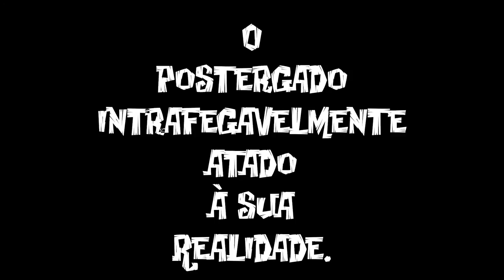O Postergado Intrafegavelmente Atado à sua Realidade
O Postergado Intrafegavelmente Atado à sua Realidade”, vídeo montagem 3’51’’ e audioarte em looping para a I Anual de Arte do Colégio Santo Ivo: OLHARES [A]PO(R)ÉTICOS.

Um grande grupo formado pelos temas “Transporte e Eficiência Urbana”, “Alternativas para o Transporte Urbano” e “Acessibilidade” se uniram e produziram duas obras: a primeira trata de um vídeo modificado nos efeitos Ghosting e Echo do software de edição Premiere e mostra uma narrativa lenta e melancólica de um cadeirante desbravando as esburacadas calçadas das ruas de São Paulo, a ação experimentada pelos garotos do grupo serve como reflexão vivida sobre este problema urbanístico, mal concebido por gestões e mais gestões que se passaram sem se preocupar com a acessibilidade e mobilidade dos que dependem de vias planejadas para todos. Ao final da narrativa permanece a dúvida do que foi concluído pelo personagem principal: seria melhor buscar outro trajeto? Seria melhor esperar ajuda de outras pessoas? Seria melhor vagar como fantasma flutuante pelos buracos da calçada ou, finalmente, seria melhor levantar-se e sair andando?

Em uma segunda proposta, o grupo convida o expectador a ouvir por um instante duas versões de audioarte: uma que exibe sons caóticos do trânsito de São Paulo, aliado à intermináveis sirenes, barulhos de construção e ruídos insuportáveis dos vários decibéis que assolam os pensamentos diurnos e noturnos dos moradores da cidade grande. Outra, que aponta o inverso; sons reconfortantes, distantes, as vezes violentos, mas que trazem aos ouvidos a doce melodia da natureza em seus vários habitats.

Felipe Sacon, Guilherme Mauser, Paulo Gonzalez, Gustavo Fernandes, Lucas Borba, Michel Negrão, Angelo Paião, Kaio Sachi e Rafa Vazquez (1ª Série E.M.).